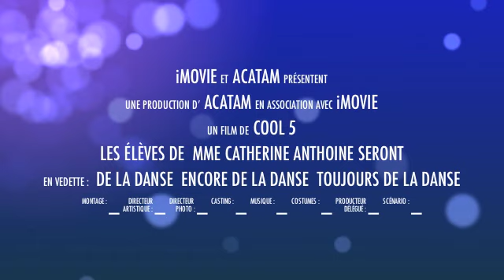Spectacle Acatam Sambreville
une petite bande de lancement pour le prochain spectacle de danse à Sambreville (images d'archives 2011)